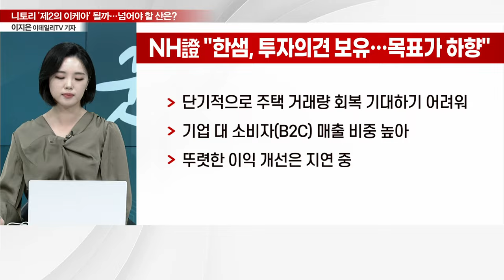니토리 '제2의 이케아' 될까... 넘어야 할 산은?_기자들의 백브리핑 (20231124)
Q. '일본판 이케아' 니토리, 한국 상륙한다
Q. 니토리, 한국 시장 공략… 매장 분위기는?
Q. 日 니토리, 늦은 한국 진출… 목표는?
Q. 日 니토리, 대형마트 입점 노리는 이유는?
Q. '일본판 이케아' 니토리, 한샘·이케아 흔들까?
Q.니토리, 불매운동 관련 리스크 해결책은?
Q. 니토리, 가성비로 승부한다… 경쟁력은?
Q. 日 니토리, 한국서 입지 다지기… 전략은?
Q. 부진탈출 노리는 가구업계… 침체기 벗어나나?
Q. 3분기 허리띠 졸라맨 가구업계… 현황은?
Q. 日기업 '노재팬' 불매운동 타격 최소화 방안은?